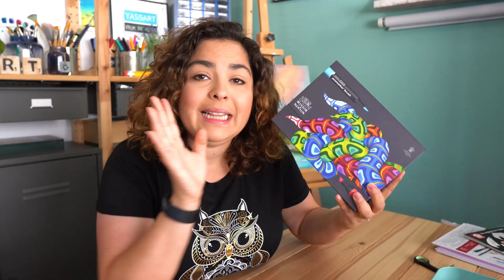UNBOXING & SWATCHEN WINSOR & NEWTON PROMARKER BRUSH SET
Had ik het nodig?? Uhm... Nee. Maar ben ik er blij mee? Absoluut!
Unbox samen met mij mijn nieuwste creatieve aanwinst: de Winsor & Newton Promarkers Brush

Follow & Support
Etsy shop

Div. W&N promarker brush sets